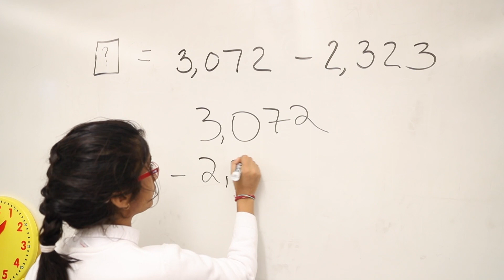My Favorite Class at Fay: Math with Anaaya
In our next "My Favorite Class" video, Anaaya tells us more about her love for math with Mrs. Oare.